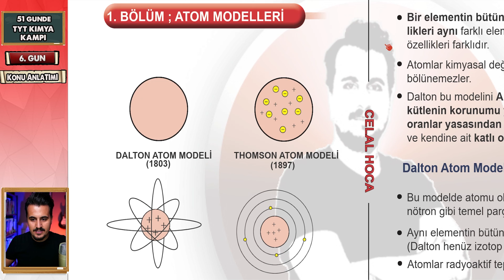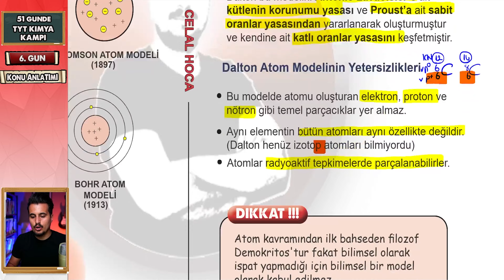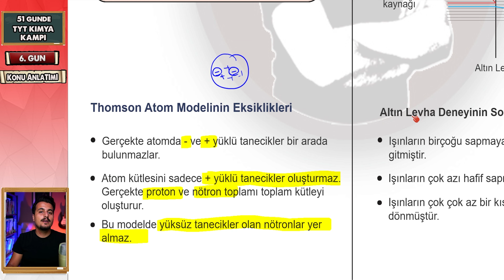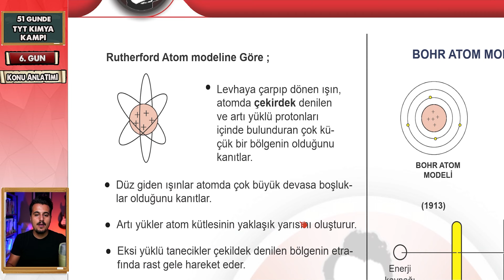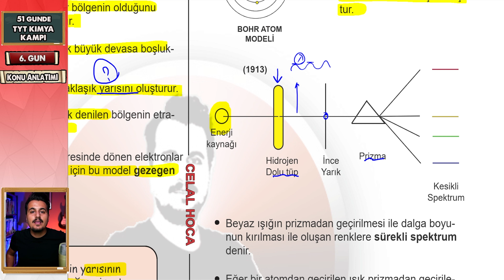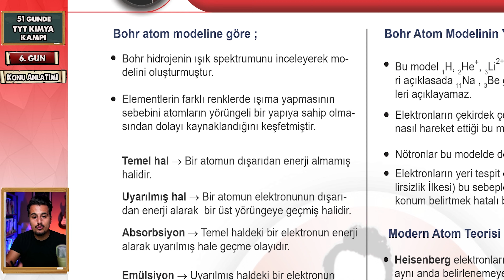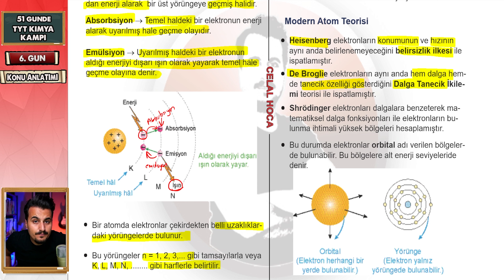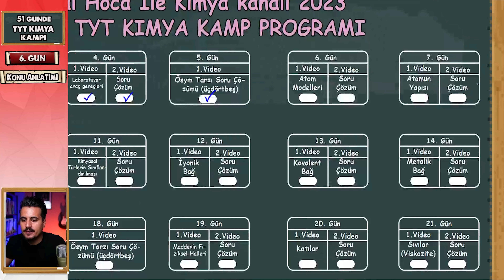Atom Modelleri | 51 Günde TYT Kimya | 6.Gün | Konu Anlatımı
TYT 2023 / / Tyt Kimya Kampı / 51 Günde TYT Kİmya  /  TYT Kimya/  Konu anlatımı / Soru Çözümü

👏👏 2023tayfa tytkimyakampı atomodelleri tytkimya2023 tyt2023tayfa kimya tytkimyadeneme atomun yapısı